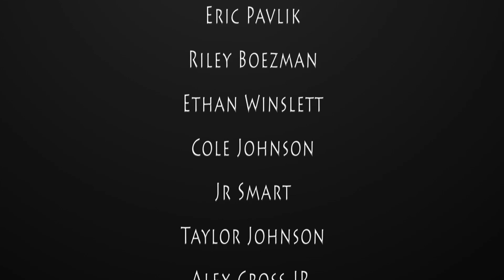A Short Action Film - "Fallen Warrior" - Evasion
This is our new military action short film; "Fallen Warrior" This video is dedicated to all the fallen heroes of the battlefield that have died for our freedom. We couldn't begin to thank them enough for the bravery and honor that they display each and every day. Thank You.

☆ ☆ ☆ In-Depth Description BELOW vvvvvv

First off, if you didn't know... We make Short films and action scenes similar to RocketJump(freddiew), Corridordigital, Pwnisher, and other filmmakers on YouTube.

This video was intended to be up A LONG time ago. However, Due to several issues; and laziness, we never got it done. Either way, its up now so we hope you enjoy!

The first half of this film was shot before we made the pizza roll video, And the second half was filmed last week.

!!UPDATE!!: We are working on Pathogen right now. Which if you didn't know is a Zombie Web-Series we've been trying to put together for a while now. We're trying to get all the gear, props, and makeup together; and scrounge up enough people for all the zombies we will be needing! :)

However, before we start uploading Pathogen, we will most likely be putting up 2 or 3 more short films / action scenes. And maybe a couple skits also.

1 of witch will be a sequel of "Two Man Army" which as you guys know is our first video!!

Another will be a Comedic Call Of Duty (Advanced Warfare) Fan-Film entitled "The PVT." We're sure you guys will definitely like it!

Anyways, until next time guys, Stay Awesome!

- The War-Torn Team

☆ ☆ ☆ ☆ ☆ ☆ ☆ ☆ Tag's☆ ☆ ☆ ☆ ☆ ☆ ☆ ☆ ☆

Military  war  guns  unsung hero  unsung heroes  army  military surplus  military records search  free movies to watch  free movies  free online movies  short films  action  short films  short film  short action scene  best short films  fight  fights War Torn Productions"Unsung Hero" - Evasion - Military Short Film